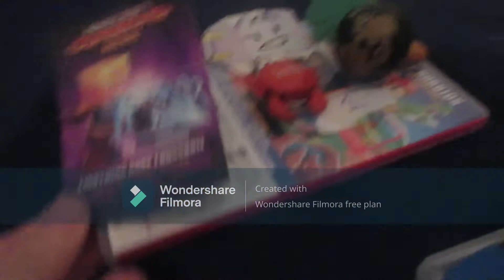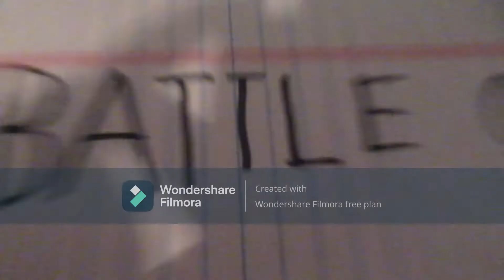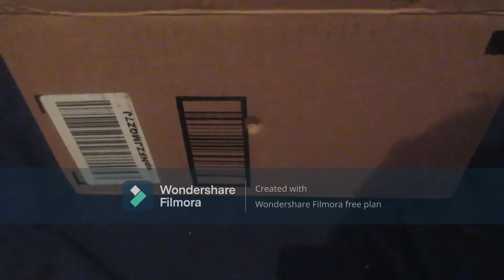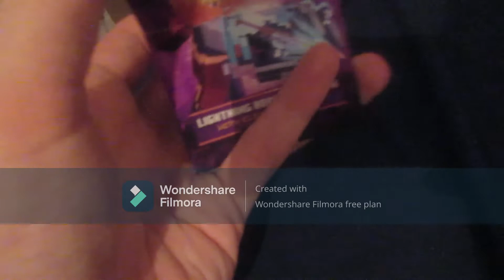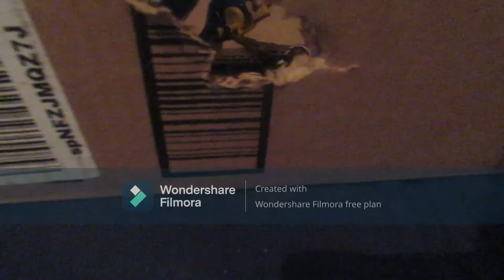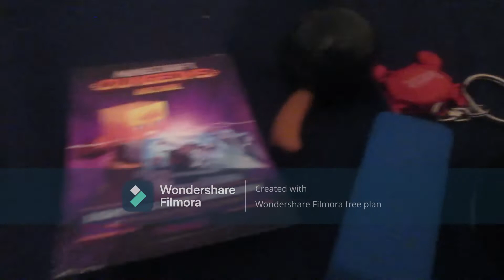Battle Of The Objects (episode 13) Can you fit